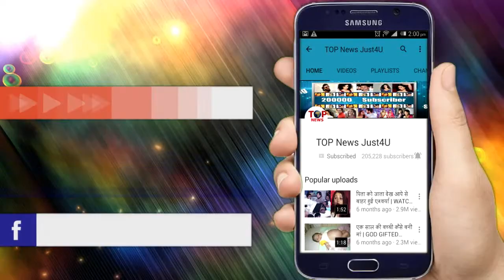BEPANAAH: OMG!! इस बार ये सच आएगा सामने, ऐन मौके पर पलटने वाला है “खेल”